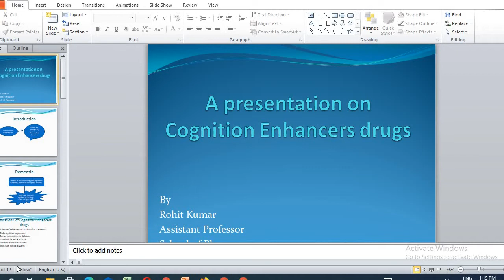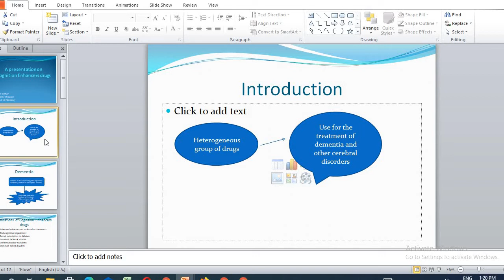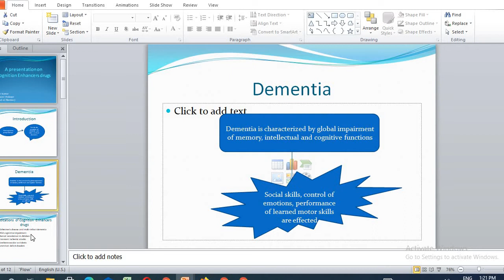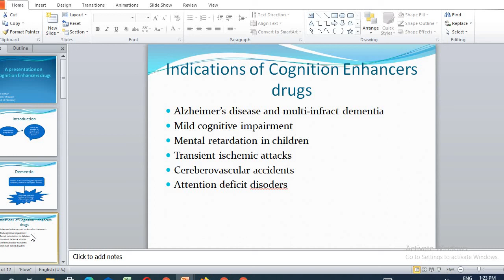What are cognitive enhancers drugs || memory को तेज करने वाली कोन सी दवाईया होती है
Cognitive enhancers drugs are used to potentiate the cognitive abilities of the patients which get altered in number of cerebrovascular disorders like Alzheimer disease.